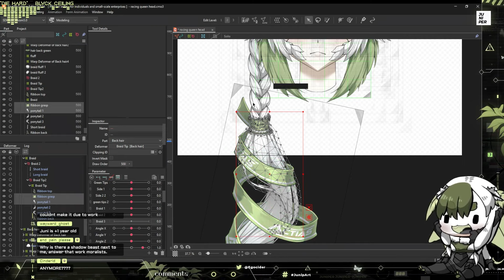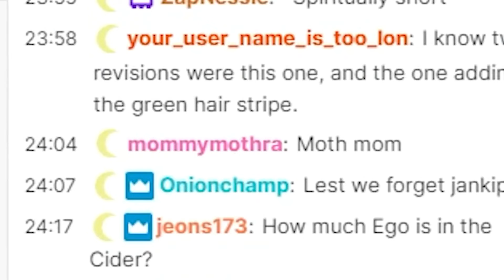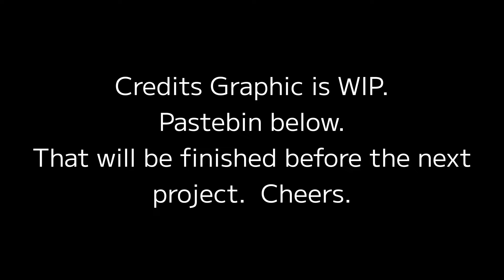Juniper Actias — Artist First, V-Tuber Degenerate Second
Juniper Actias, full-time independent artist and casual degenerate, has emerged from the writhing vestigial limbs of the internet: Twitch and Twitter.  Born of the Faux North, Juniper has claimed a stake in the modern world of entertainment as a V-Tuber.  One of her own creation.  From concept to manifestation, she has carved a gruesome creature from bloodied sinew and fractured bone for all to worship and witness.  But she is much more than a simple entertainer with a cult-like fanbase.  Her ambitions go far beyond the typical "influencer" parasite.  As opposed to sapping all goodwill from her audience through con-artistry, Juniper stands as a monument of creative inspiration and integrity for her ever-growing viewership.

Thanks, bug lady.

Yesyesyes, I know, I'll get a credit graphic finished soon enough.  The last few iterations have been rather... poor.